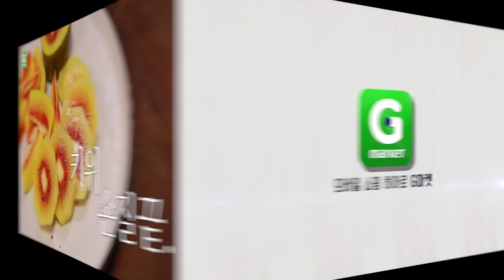G마켓이간다 How to 키위 손질하기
전국 방방곡곡 신선한 제철 식품과 지역 특산물을
찾아 소개하는 믿을 수 있는 착한 먹거리 캠페인입니다.

G마켓이간다는 소비자분들의 고민을 해결해 드립니다.
'How to 키위 손질하기' 입니다.

보다 생생한 정보는 아래의 G마켓이간다 공식 채널에서 확인하실 수 있습니다.